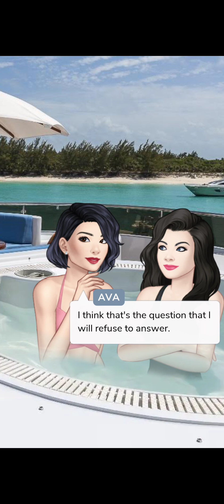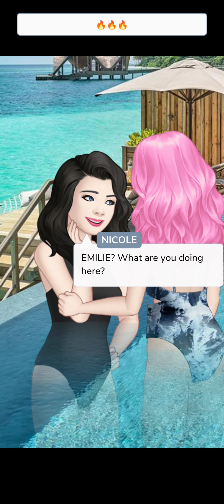THE HOTTEST LESBIAN COUPLES THAT I MADE FROM THE GAME CALLED EPISODE VIDEO 02 PART 01 OF 2023